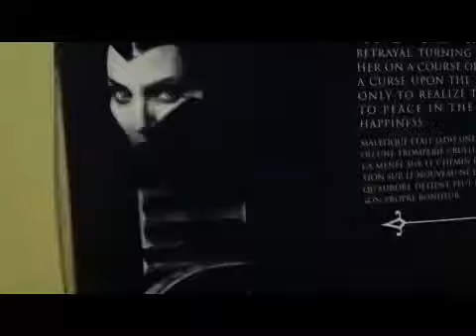MALEFICENT DISNEY Vs TOYS R US